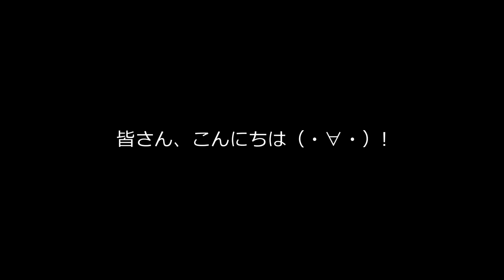★7月24日に延期になりました★東日本大震災チャリティーイベント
★7月24日に延期になりました★
先日の豪雨の影響でコース入り口の状態が悪く、
車が入れないそうです。
今後の日程については主催者さんのホームページで
随時発表があると思いますので、そちらをご覧下さい。

2011年6月26日に国富カートランドで開催される
チャリティーイベントのお知らせです。
音楽と車が楽しめるイベントとの事で、楽しみですね。
他にもカスタムカーの展示や飲食コーナーなどあるようです。
音楽と車、近いようでいてなかなか合同のイベントというのは
あまり見た事がありません。
本格的なDJの演奏や自由自在に車を操る走り屋の業を
贅沢にも一度に楽しんでしまいましょう！

It is a notification of the charity event held on June 26, 2011.
10 street racers and 12 DJ do the charity event for East Japan.
The video image of this channel is my personal video.
Please do not use any images.